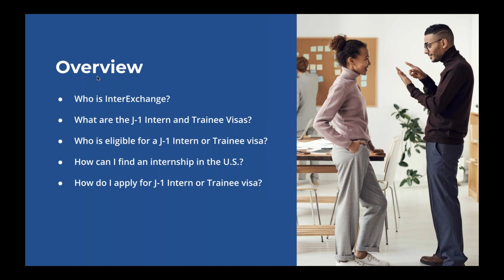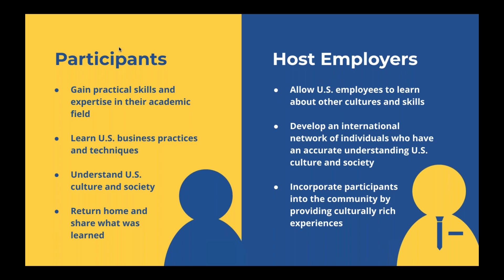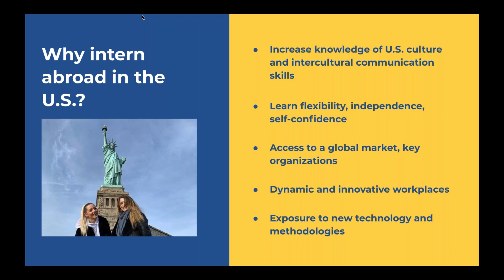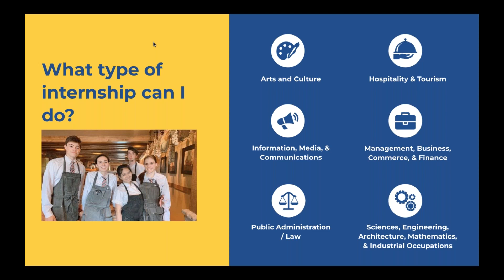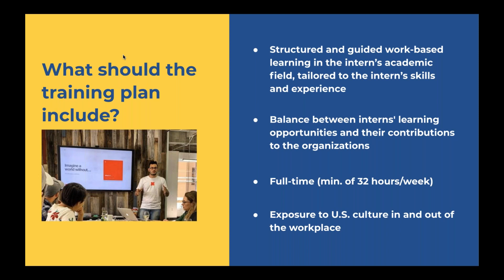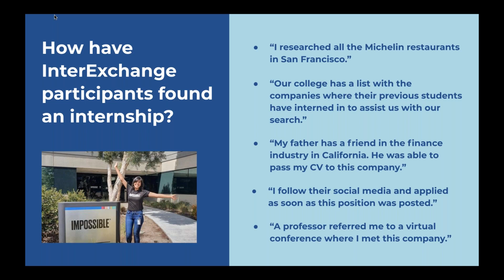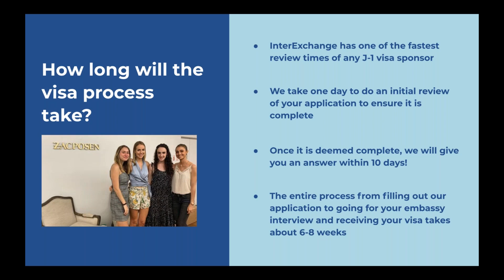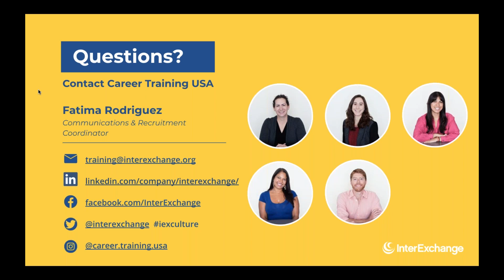Career Guidance Webinar: Finding a U.S. Internship and Applying for a J1 Visa (Fall 2021 Edition)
InterExchange's Career Training programs immerse you in other cultures while boosting your career. If you're looking for internships in the United States, then this video, from our Fall 2021 Career Guidance webinar series, is for you!